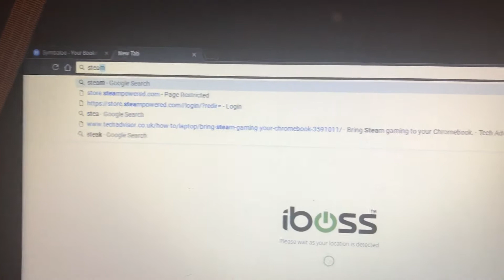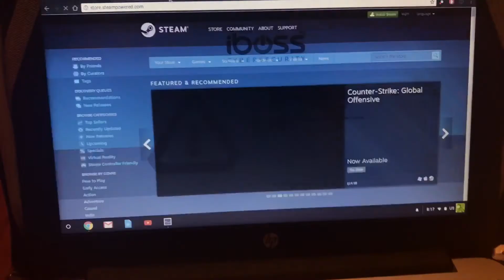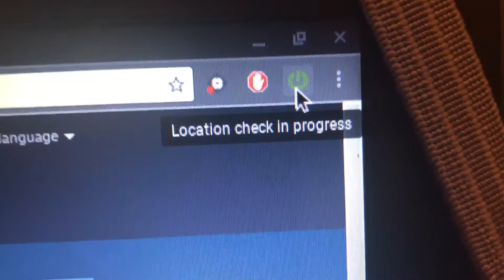How to TEMPORARILY Bypass Iboss on Chromebook (NO LONGER WORKS)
Read the comment section for a special notice